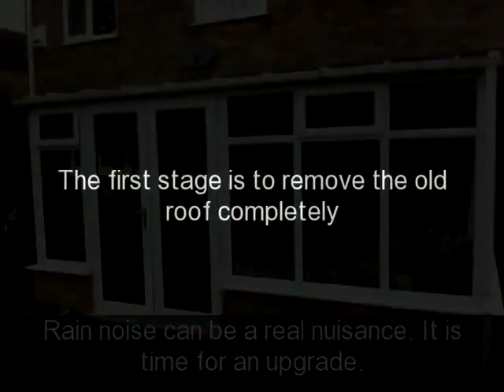Comfortable Conservatories Glass Roof Conversion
Video showing a conservatory roof replacement and upgrade from a polycarbonate roof to a Pilkington Activ solar controlled glass roof.

The upgrade includes a conversion from lean to roof design to a Georgain style roof.